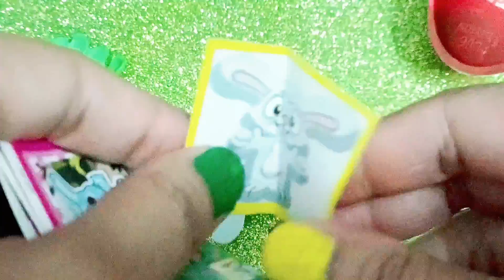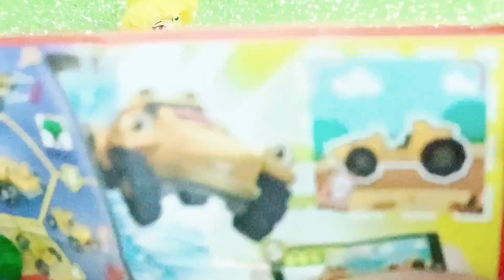Surprise Eggs Of Kinder joy | colorful kinderjoy yummy chocolates surprise toys for boys and girls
Kinder joy surprises, full of yummy chocolates ,🍫and surprise toys.